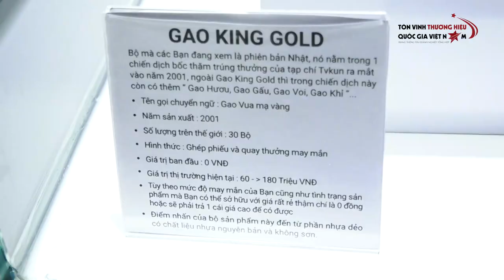Ra mắt 'Vietnam Toy Show' với sự xuất hiện của 2 siêu nhân gao nổi tiếng I THQG TV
Sự kiện “Vietnam Toy Show” trực thuộc Công ty Cổ phần Truyền thông Trang Anh vừa ra mắt vào tháng 10 với sự tham gia của hai diễn viên nổi tiếng từ Nhật Bản.
Với mục tiêu tạo ra sân chơi bổ ích cho các bạn trẻ đam mê lắp ráp, thích vận dụng tính sáng tạo, “Vietnam Toy Show” ra đời với mục tiêu giúp cho những thế hệ trẻ em sau này có thêm nhiều lựa chọn, nhiều sản phẩm hơn trong tương lai, từ đó có thể giúp sức với hi vọng ngành công nghiệp đồ chơi nước nhà tiến xa và phát triển hơn trong mắt bạn bè quốc tế.